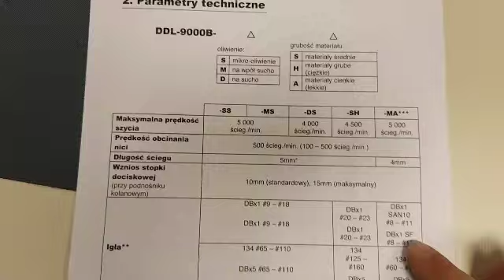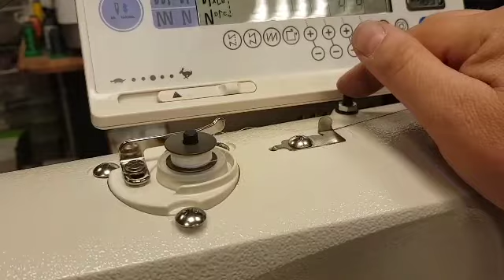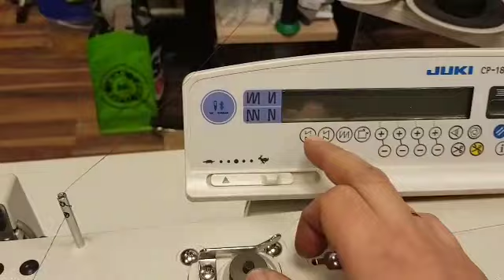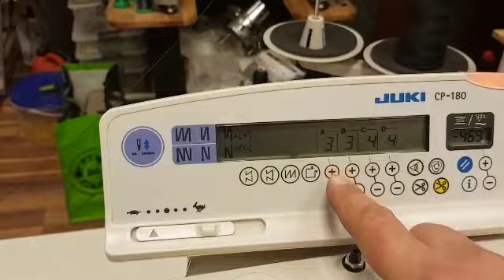Stebnowka JUKI DDL-9000B-SS